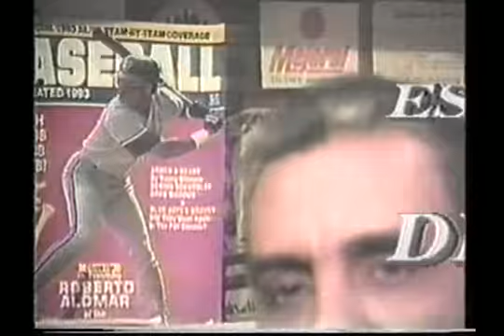Estrellas del Deporte Con Milagros Garcia - Jose Francisco Puello Herrera